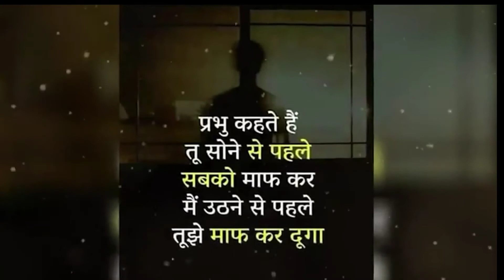Sad Poetry status || Sad poetry in hindi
Its a real and practical words.